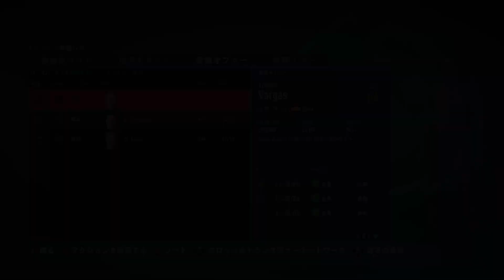【FIFA23キャリアpart13】ウチのエースはバロテッリなのかもしれません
盤石です。